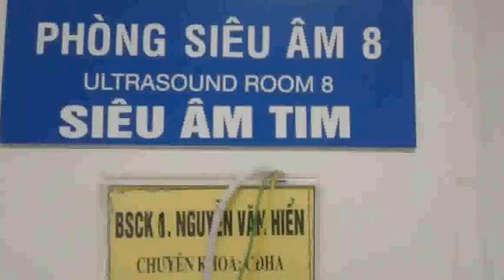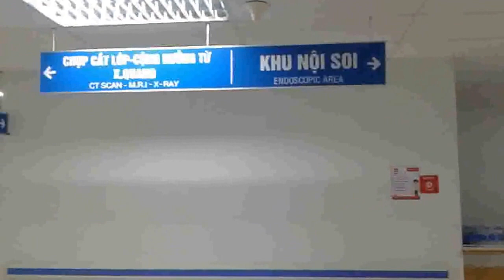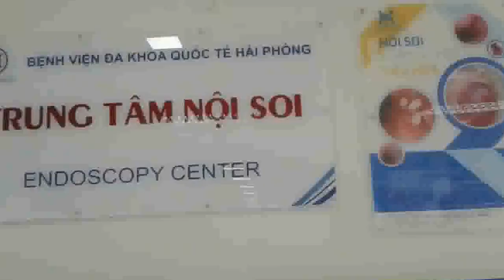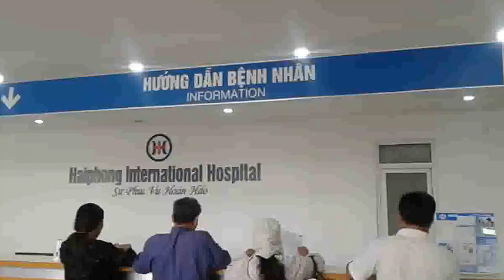Video ( Ghi Nhanh ở Bệnh Viện Đa Khoa Quốc Tế Hải Phòng,Ngày 22/9/2016 )